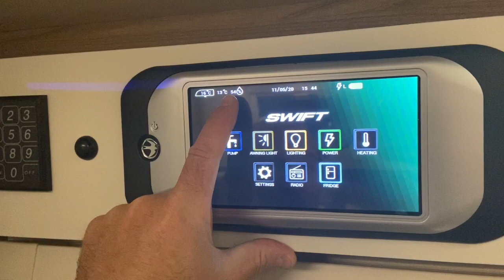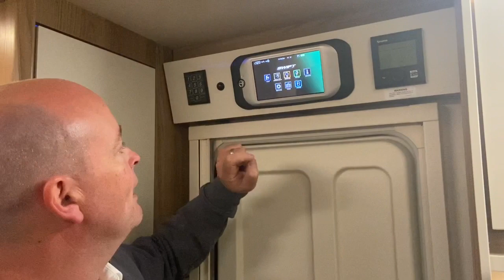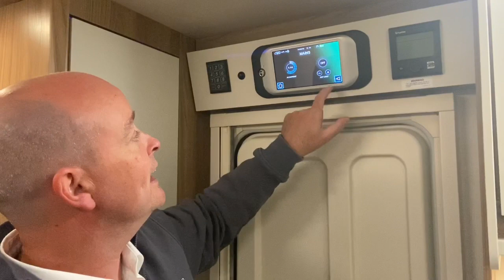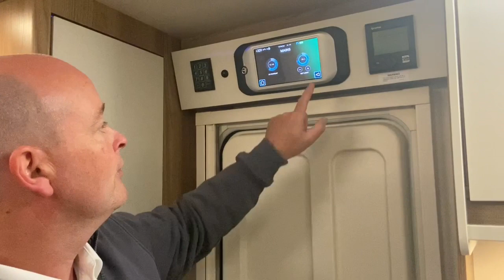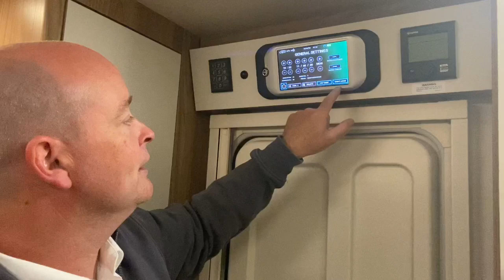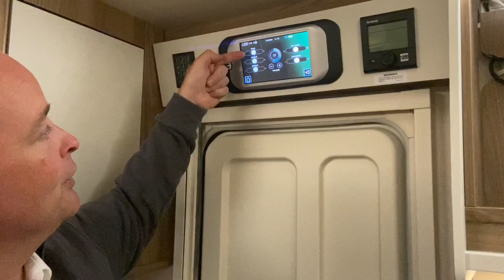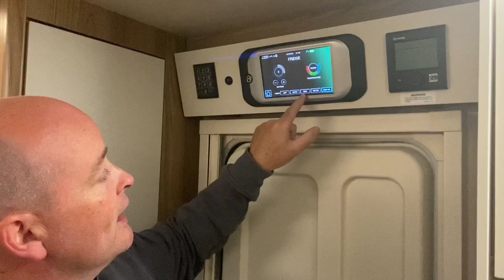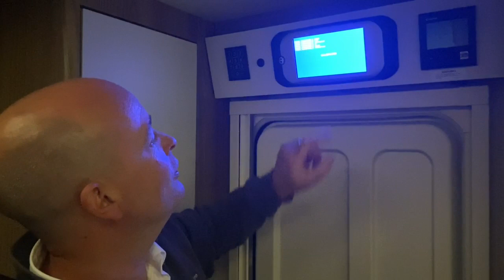Swift Caravan Control Panel Tutorial by Tamar Caravan Centre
2019 Onwards Swift Control Panel Demonstration by Tamar Caravan Centre.

In this video we have gone through the 2019 onwards Swift Control Panel and all of the features within the Panel.

You can watch the whole video to get a full demonstration or snippets if you're just looking for a specific feature you wish to learn about.